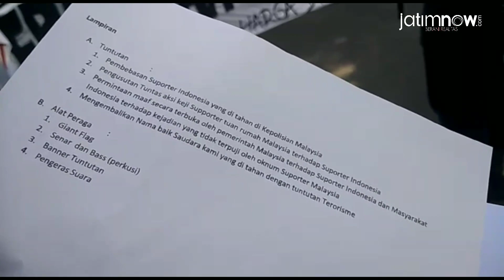Aksi Warga Indonesia Tuntut Pembebasan Suporter Timnas di Malaysia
Ratusan suporter Indonesia dari berbagai pendukung klub sepakbola di Jawa Timur menggelar aksi di depan kantor Asprov PSSI Jawa Timur di Jalan Ketampon, Surabaya, Senin (25/11/2019).

Dalam aksinya, massa pendukung Timnas Indonesia dari berbagai daerah di Jawa Timur seperti Surabaya, Madura dan daerah lainnya, menuntut pembebasan suporter timnas Indonesia yang ditahan di Kepolisian Malaysia.